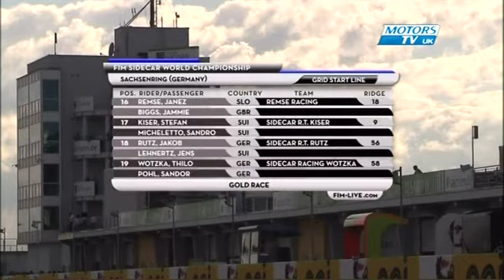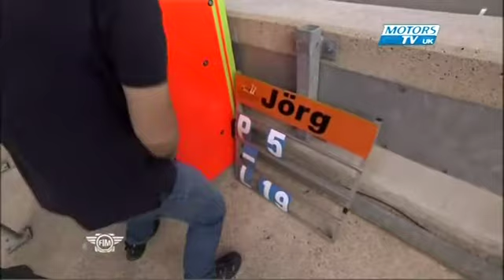FIM Sidecar World Championship Sachenring 2012